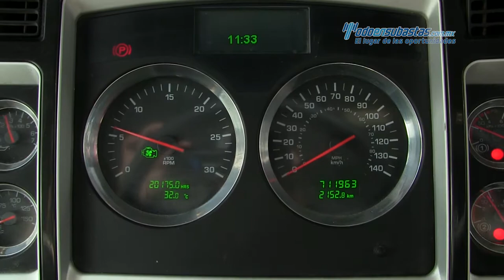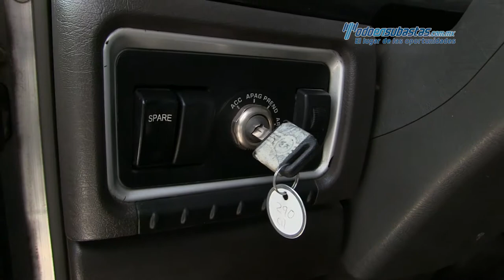Kenworth • T660 Cummins ISX 450 HP Fuller 18 Vel 2011 • 831285